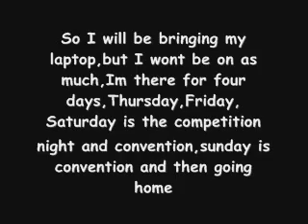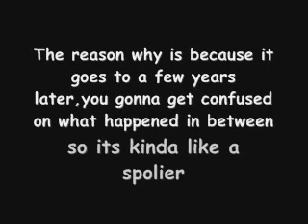An Update [ please watch ]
watch if u want to be in my rp join my